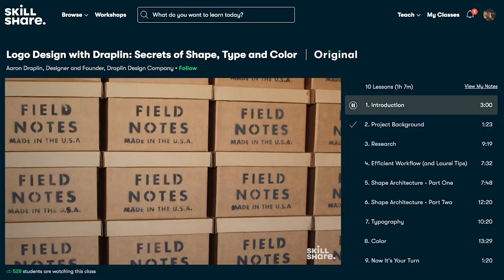TESTED: The Best Way to Sear a Steak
FABRIC GLOVE LINERS
Butcher Paper Cutter
Black Gloves
Glove Liner
Boning Knife
Shun Boning Knife
Head Lamp
Slicing Knife
Spray Bottle
Aluminum Foil